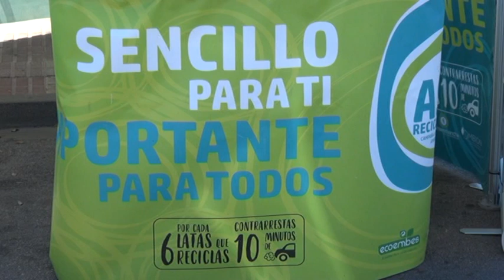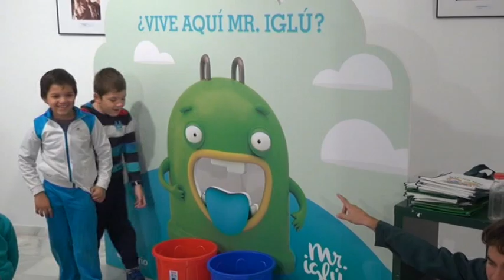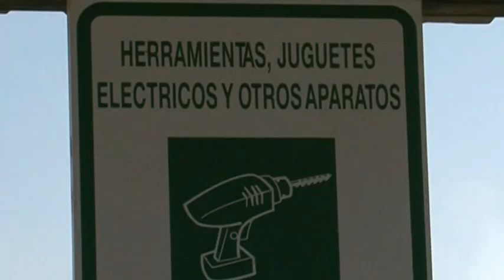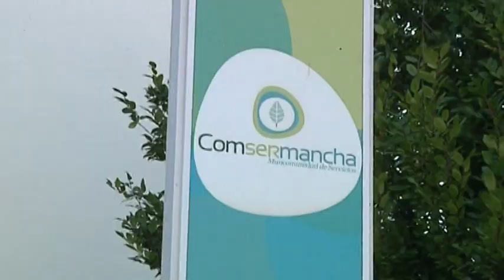Campaña buen uso contenedores Comsermancha